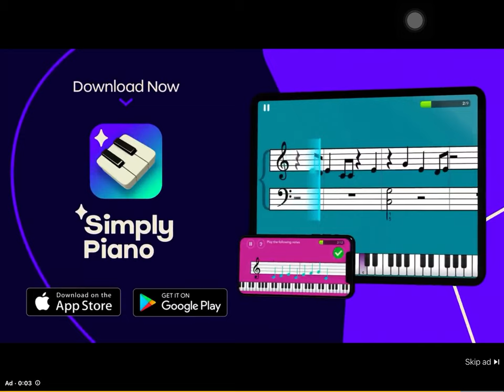Simply piano ad 57